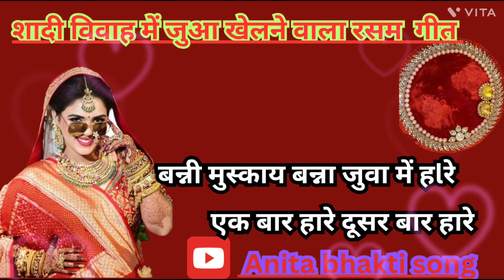जुआ विवाह गीत // बन्नी मुस्कुराए बन्ना जुआ में हारे, एक बार हारे दूसरी बार हारे //@Anita-Song